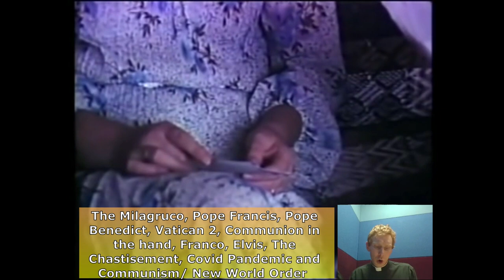JACINTA of GARABANDAL 2021 BOOK-- Q & A. (Pope Benedict, Francis, Covid, communism, chastisement +)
I answer some of your questions about the content of Jacinta's new book length interview. Among other things I share what Jacinta says to us about Pope Benedict, Pope Francis, Covid, communism, chastisement, communion in the hand, Vatican 2 and Religious Vocation.

Sorry about the sound quality at times, unfortunately, people were making a lot of noise around me.

If you want to see the interview by Zavala where he discusses the book look here: